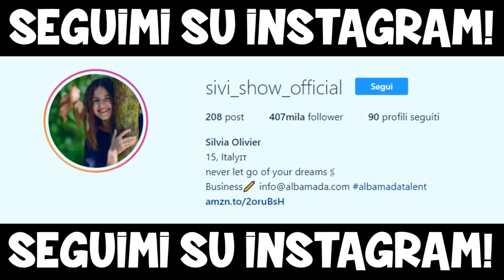SONO TORNATA RICCIA!! (*No Scherzo*)